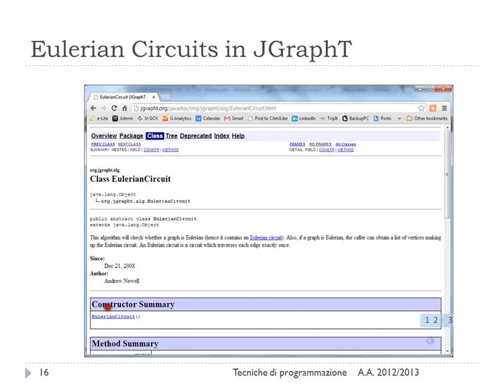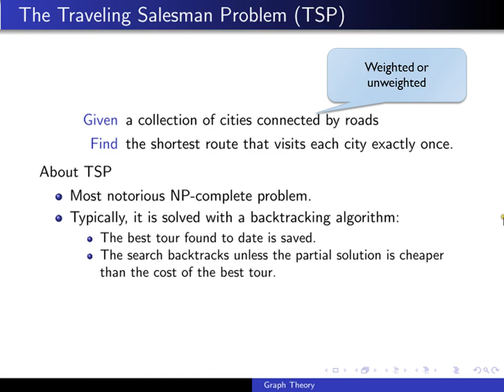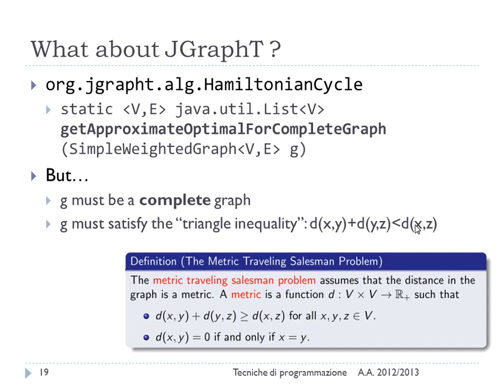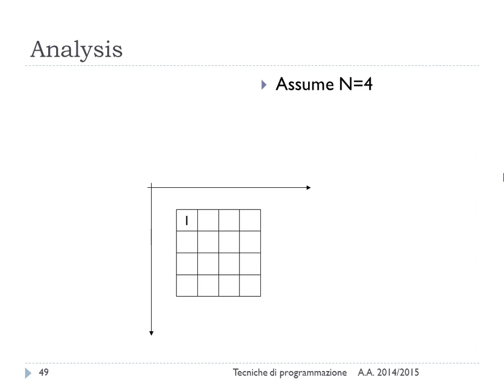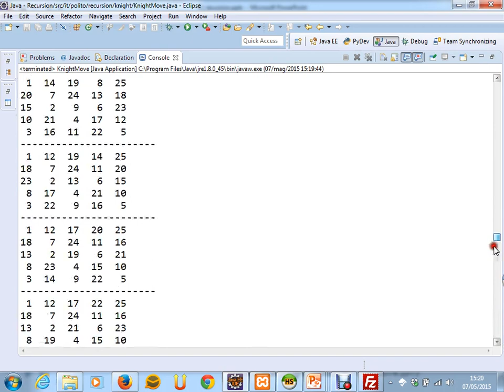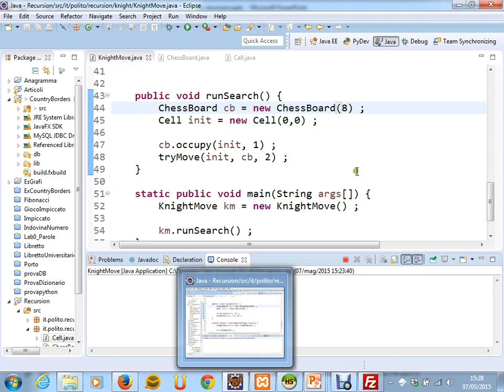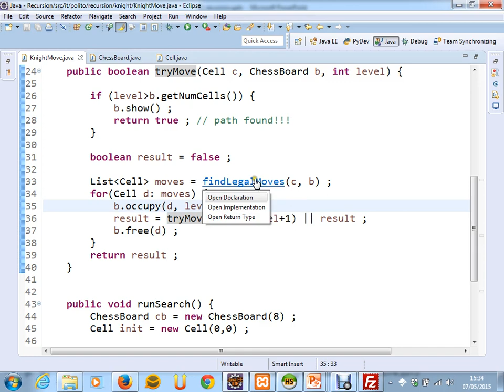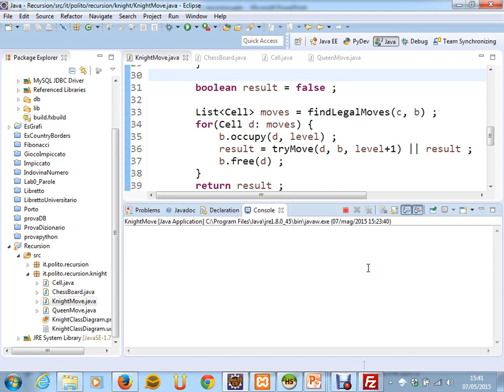Cicli Hamiltoniani ed esercizi - Lez. 27 del 07/05/2015 - Tecniche di Programmazione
Argomento: Cicli Hamiltoniani. TSP. Tour del Cavaliere